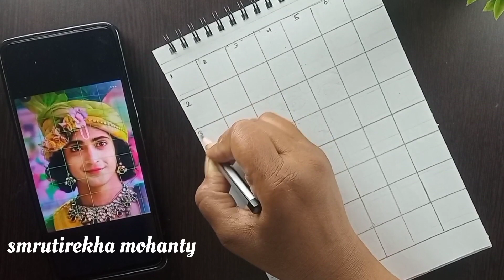Secret Trick for perfect Outline !! Sumedh as Krishna outline drawing | The Arts Cafe